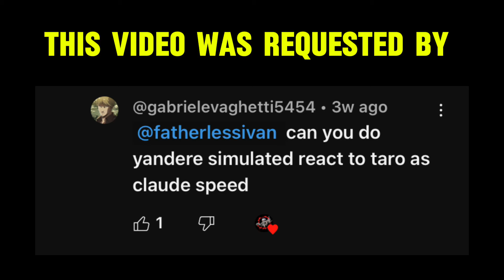Yandere Simulator Characters React To Taro As Claude And Ayano As Maria From Gta 3. *CC IS ON*